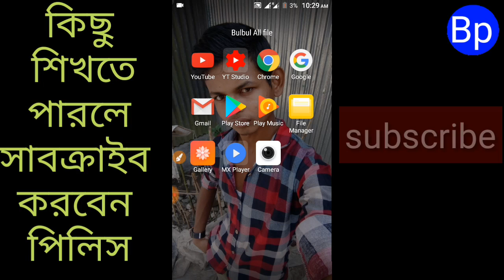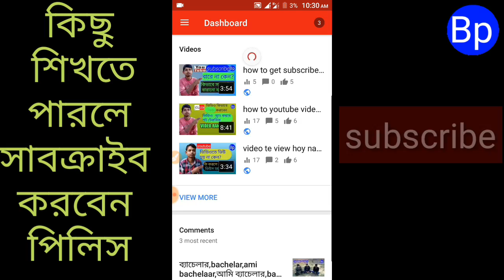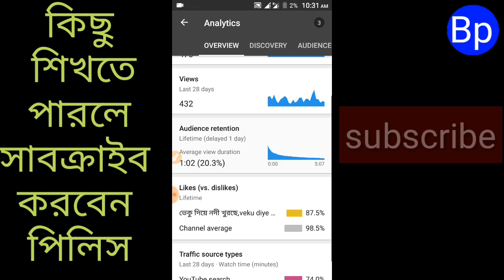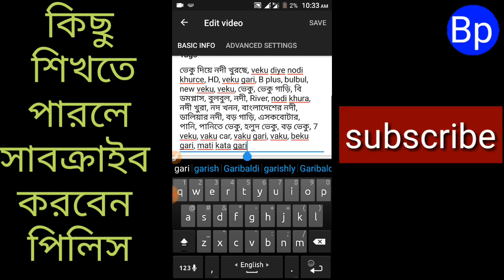how to short technic video viral,kivabe youtube video viral korbo,শট টেকনিকে কিভাবে ভিডিও ভাইরাল করব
short technic a youtube  video viral korun,asa kori ai technice use korle apnar video viral hobe,so,try you, B plus,bangla youtube tips,

B plus
my channel

video টা যদি ভালো লাগে তাহলে,

MD BULBUL AHMED